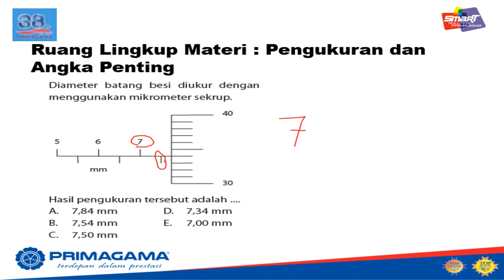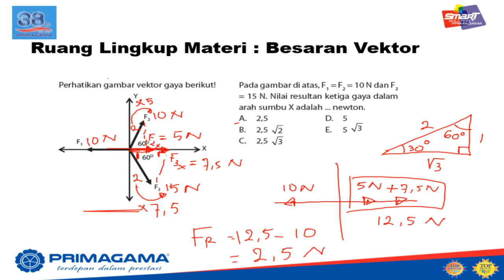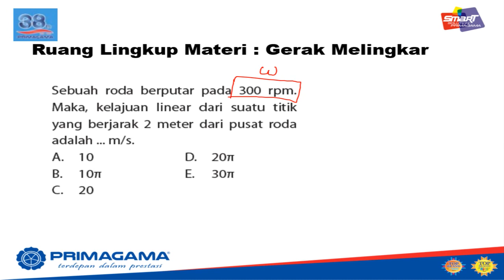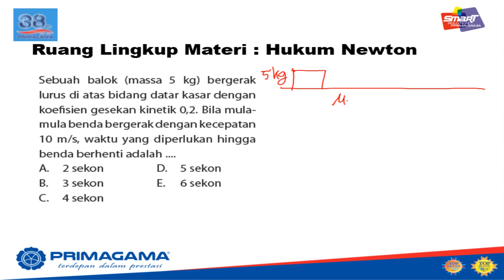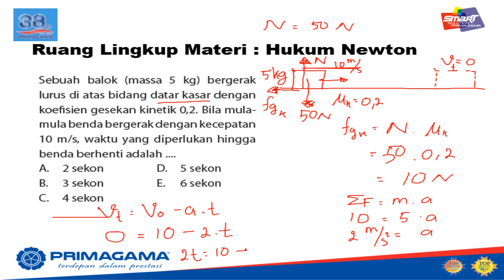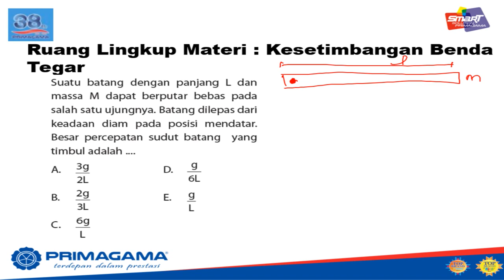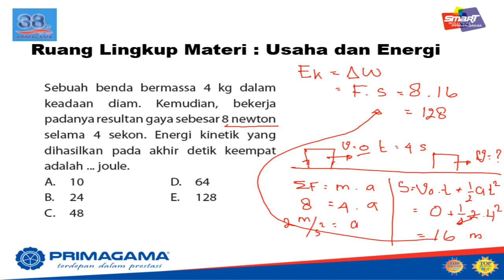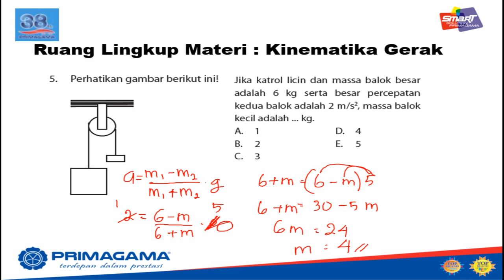Video Pembelajaran Online Primagama - Fisika 12 SMA IPA - Bahas Soal Latihan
Hai Apa kabar Smart Generation ?

Libur bukan berarti tidur, belajar dimanapun harus jadi nomer satu. Kini Channel Youtube Primagama Indonesia menghadirkan Series Video Pembelajaran Online untuk mengisi waktu kalian. Semoga Channel Primagama Indonesia ini dapat meningkatkan prestasi belajar kalian ya.

Jangan ketinggalan kabar terbaru dari Primagama!